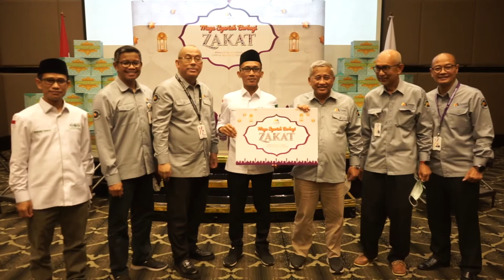LAZISNU PBNU Terima Zakat Perusahaan dari Bank Mega Syariah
Lembaga Amil Zakat, Infak, Sedekah Nahdlatul Ulama (LAZISNU) PBNU dipercaya sebagai salah satu Lembaga Amil Zakat (LAZ) penyaluran zakat korporasi PT Bank Mega Syariah (BMS) kepada masyarakat yang membutuhkan.

Secara simbolis, penyerahan zakat korporasi dilakukan oleh Komisaris Utama BMS, Prof. Mohammad Nuh kepada masing-masing perwakilan LAZ, di Menara Bank Mega Syariah, Jakarta Selatan, pada Senin (25/04/2022).

Videografer: Ahmad Sofyan/Wahyu Noerhadi
Scriptwriter: Wahyu Noerhadi
Editor: Ahmad Sofyan

NU Care-LAZISNU
Lembaga Amil Zakat Infaq dan Shadaqah Nahdlatul Ulama

Alamat: Gedung PBNU Lantai 2
Jl. Kramat Raya No. 164, Kenari, Senen, Jakarta Pusat (10430).
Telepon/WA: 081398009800